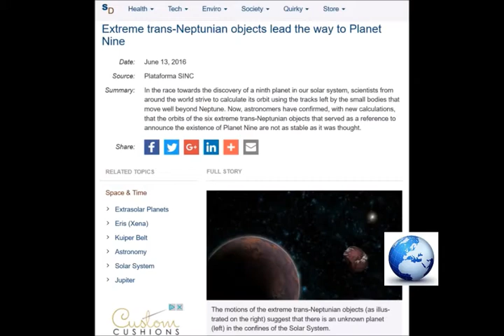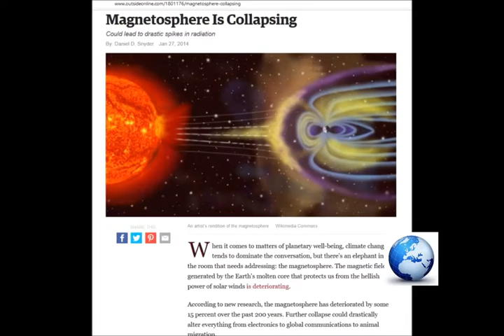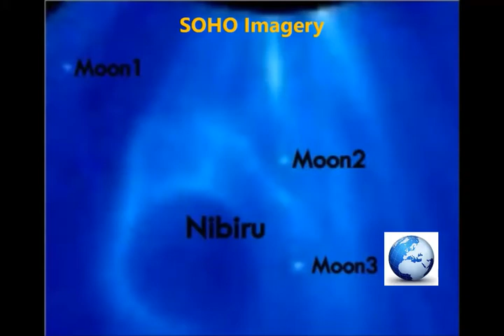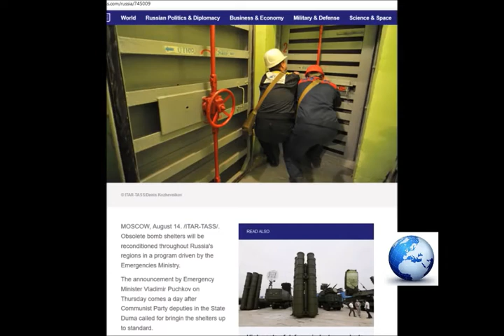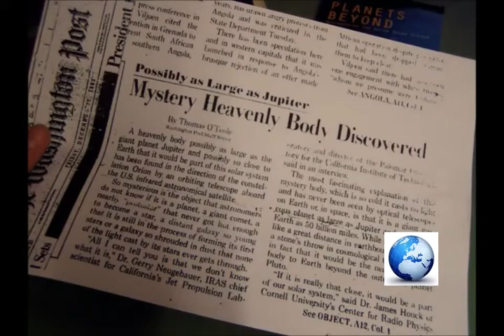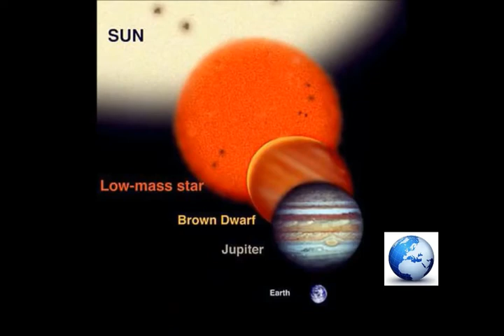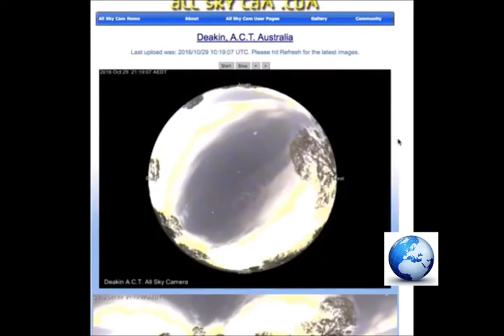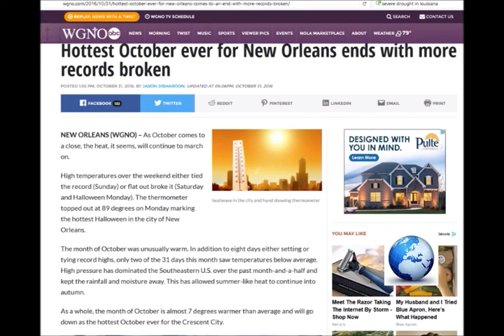Planet X From NASA Insider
Could a major SHOCK WAVE of ENERGY be heading right for PLANET EARTH? Inside Military sources say "NASA is watching the sky for this Global event to reveal itself in October of 2016 with as they call it "The Second Wave", and then again in December of 2016 with the power punch of energy we as humans have never seen before." Which they believe could effect up to 1/3 of humanity.

In 2004 NASA recorded the biggest Pulsar wave to come in contact with our atmosphere in human recorded history. Scientists detected a flash of light from across the Galaxy so powerful that it bounced off the Moon and lit up the Earth's upper atmosphere. The flash was brighter than anything ever detected from beyond our Solar System and lasted over a tenth of a second. NASA and European satellites and many radio telescopes detected the flash and its aftermath on December 27, 2004. The scientists said the light came from a "giant flare" on the surface of an exotic neutron star, called a magnetar. The apparent magnitude was brighter than a full moon and all historical star explosions. The light was brightest in the gamma-ray energy range, far more energetic than visible light or X-rays and invisible to our eyes.

Such a close and powerful eruption raises the question of whether an even larger influx of gamma rays, disturbing the atmosphere, was responsible for one of the mass extinctions known to have occurred on Earth hundreds of millions of years ago. Also, if giant flares can be this powerful, then some gamma-ray bursts (thought to be very distant black-hole-forming star explosions) could actually be from neutron star eruptions in nearby galaxies.